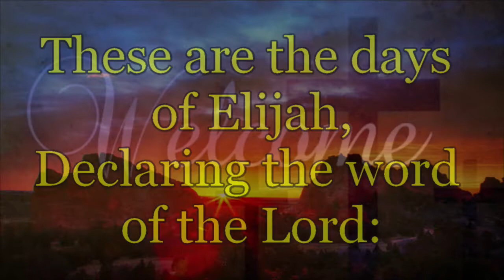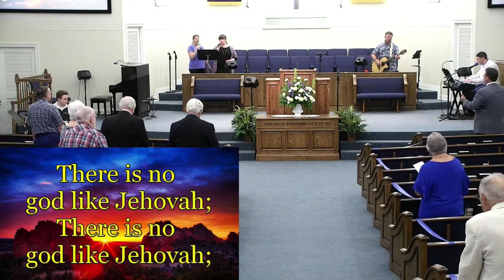"A Call to Endure" June 7, 2020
1 Corinthians 10:1-13
Rev Steve Kelly